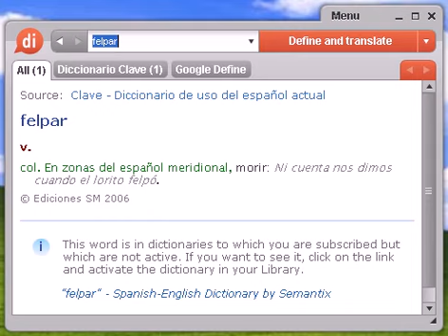Definición de felpar